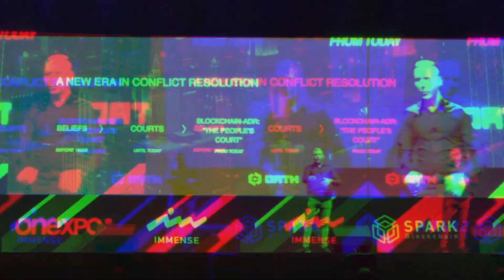Internet of Impact: IXO World x Cosmos Deep Dive with Founder Dr. Shaun Conway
Topics:
- Cosmos Network & IBC
- Ecological Impact
- The Impact Hub
- Earth State

Highlights:
00:00 - Intro
00:08 - Welcome Dr. Shaun Conway
01:40 - Shaun's Journey
08:25 - Intro to Cosmos
18:20 - The Oracle Problem
30:17 - The Earth State
40:00 - The Interchain Foundation (ICF)
44:52 - IXO use cases
54:40 - IXO Tokens & NFTs

The Internet of Impact. We are building a global digital immune system for humanity to sense and respond to sustainability threats and opportunities for impact. The ixo Protocol defines the new standard for making Verifiable Impact Claims about how people and organisations are changing the state of the world, using high-definition data as evidence.

Claims are independently verified by trusted Prediction Oracle services, who issue Impact Proofs and certified digital credentials. These digital assets replace or enhance legacy instruments, such as Renewable Energy Certificates.

Impact Producers use their verified data, proofs and certified credentials, to mint non-fungible Impact Tokens.

If you have ideas or suggestions for specific topics that you want me to cover, comment under this video or drop me a message on Telegram (or Twitter).

Algorand Review
Cosmos Review
Polkadot Review
Cardano Review
Polkadot Cryptocurrency
Hedera Cryptocurrency
Environmentally friendly cryptocurrency
Cardano Cryptocurrency
Algorand Cryptocurrency
Persistence Cryptocurrency
Polkadot Coin
Cardano Coin
DOT Coin
ADA Coin
XPRT Coin
PersistenceOne Review
Osmosis Cosmos
Ethermint chain
Ethermint Cosmos
EVM compatibility